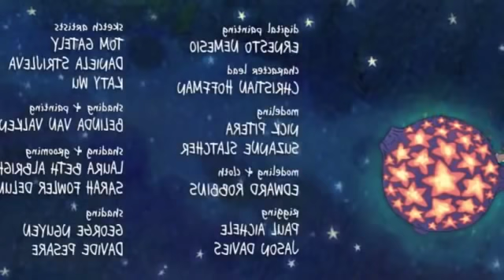La Luna by Enrico Casarosa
7 min Computer-animated short film from 2011 directed and written by Enrico Casarosa